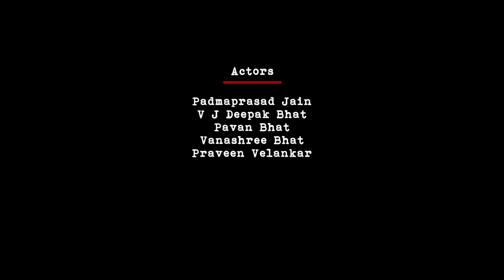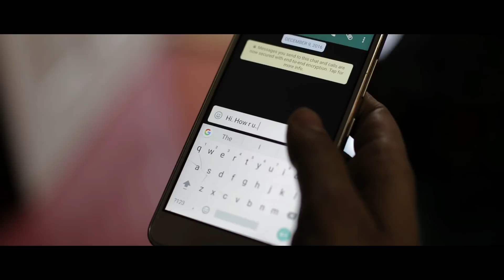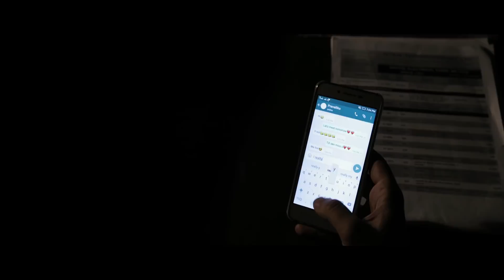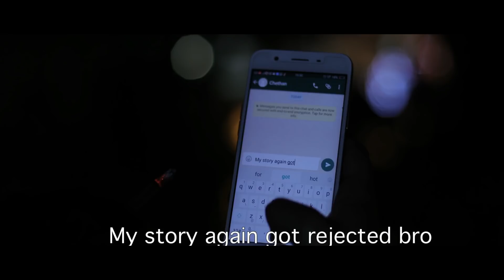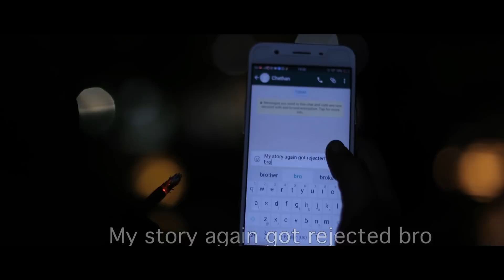Gd Nt Tk Cr.. | Kannada Short Film 2018 [with English Subtitles]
Screenplay, Dialogue, Direction - Pavan Bhat
Story, Music - Praveen Velankar
Cinematography - Manjunath Prasad
Editor - Karthik K M
Titles, VFX - Jasper Studios
Direction Team - VJ Deepak Bhat, Sunil Kumar, Praveen Velankar
Stills - Vasudha Bhide
Poster Designer- Prajwal Gore